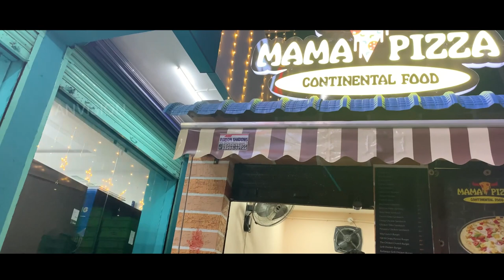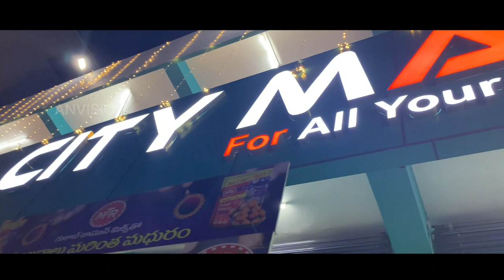PIZZA at just 99 in Tirupati | MAMA Pizza | Pizza Burger | Fries | Indian street food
Renigunta road, City mart compound, Opp. To Vespa showroom, Tirupati